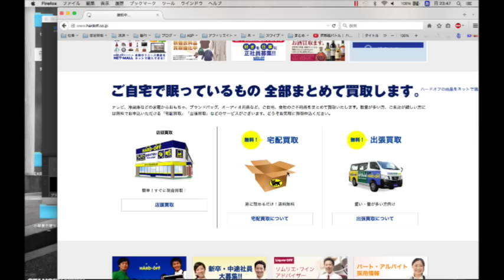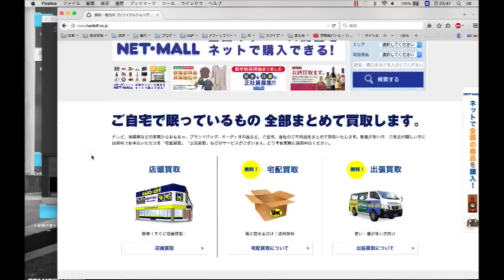メルマガ読者の声 vol.1